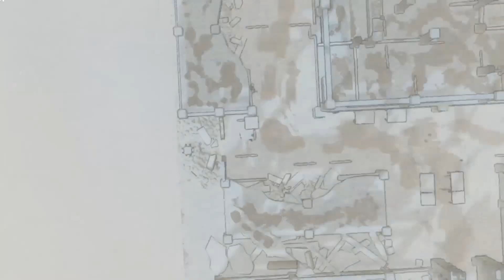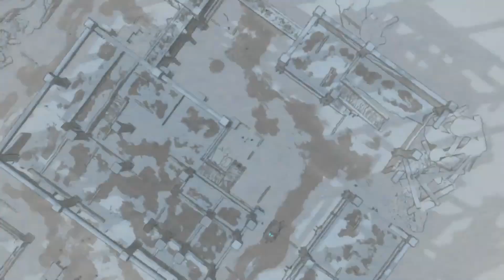Valkyria Chronicles 4: The Great 3 Part Disaster -Part 124- Funny Bros Industries